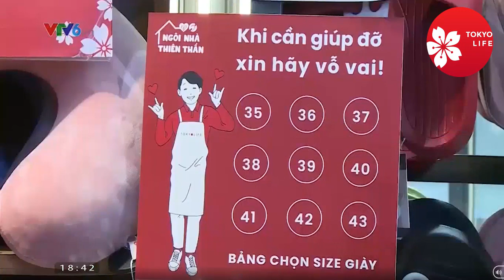"NGÔI NHÀ THIÊN THẦN" CHO NGƯỜI KHUYẾT TẬT - VTV6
“Happy Silent New Year” – lời ca nguyện cầu cho năm mới trong yên lặng. Hầu hết các ca sỹ là người Điếc. Họ “hát” bằng tay, bằng ngôn ngữ ký hiệu, bằng gương mặt rạng rỡ và nụ cười hạnh phúc trên môi. Lần đầu tiên trong đời họ được hát, được nghe, được hoà chung giai điệu một ca khúc mà những người Nghe* như chúng ta dường như đã quá quen thuộc. Niềm hạnh phúc lớn lao nhất đối với người Điếc, người khuyết tật nói chung, là được sống hoà mình vào cộng đồng, như những con người bình đẳng, là một phần trong cuộc sống của chúng ta.
(*) Người Điếc gọi chúng ta là người Nghe